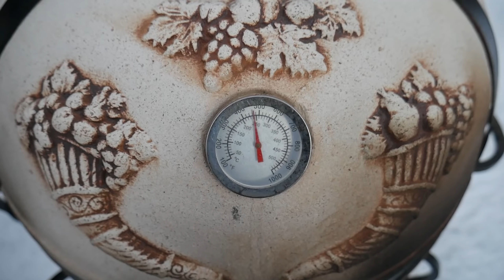КОКТАЛ по Казахски. Рыба КАРП в ТАНДЫРЕ. ENG SUB.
Рецепт КОКТАЛ по Казахски. Рыба КАРП в ТАНДЫРЕ. Как запечь рыбу.

Новое видео на канале "Тихон Готовь и Путешествуй" - КОКТАЛ по Казахски. Рыба КАРП в ТАНДЫРЕ. ENG SUB.

Сегодня покажу как правильно приготовить коктал из рыбы. Коктал обычно готовят из сазана или карпа и запекают его в коктальнице - специальная печь коптильня для приготовления рыбы. Получается очень вкусная и сочная рыба, среднее между рыбой горячего копчения и запеченной в духовке рыбой. Приготовить коктал из рыбы можно в домашних условиях в духовке. Если вы ищите как правильно приготовить коктал или как запечь рыбу, то этот пошаговый рецепт для вас. Покажу как разделать рыбу, как замариновать рыбу и как правильно приготовить кактал. Покажу рецепт и все его секреты и хитрости. Если вам надоел шашлык из рыбы или рыба на углях или на мангале то это отличная альтернатива.

Всем привет! Меня зовут Тихон и вы на моем канале "Тихон Готовь и Путешествуй". На этом канале вы найдете множество рецептов из мяса, рыбы, птицы и дичи. Рад представить вам огромное количество вариантов шашлыка: шашлык из свинины, шашлык из говядины, шашлык из баранины, шашлык из рыбы. Различные варианты маринада для мяса на гриле, мангале, на сковороде и в казане на огне. Мы покажем как вкусно приготовить котлеты, сочный люля кебаб, шаурму, бургеры и пиццу. Научим вкусно варить супы, такие как борщ, гороховый, грибной и тд. Покажем все хитрости приготовления блюд в казане - плов, лагман, хашлама. Огромное количество блюд из теста - хинкали, пельмени и чебуреки.  Я научу Вас готовить блюда на углях, на костре, на мангале и на гриле. Так же. будет много интересных рецептов из крупных кусков мяса и рыбы одним большим куском.  А так как наш канал носит приставку "Путешествуй" вы найдете отдельные плейлисты из наших путешествий в Тайланд, Вьетнам, Грузию, Европу и тд. Обзоры покупок, ресторанов и местных блюд, в том числе и уличная еда этих стран. Спасибо!